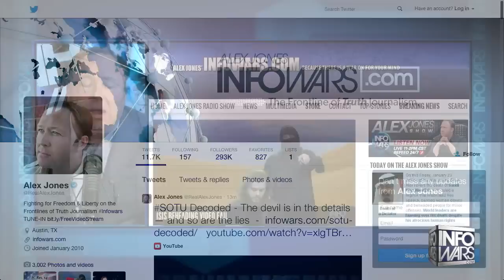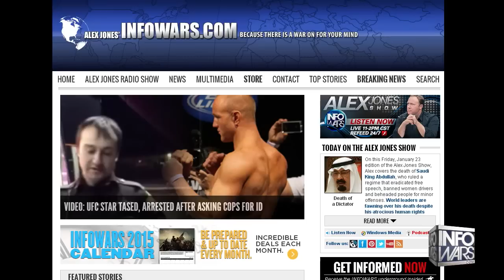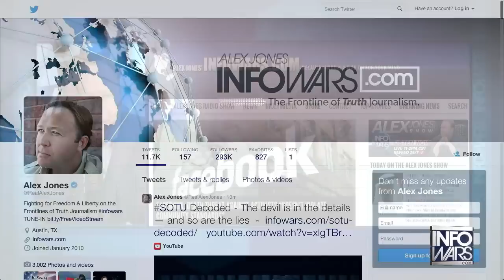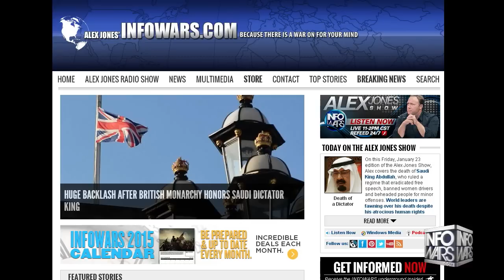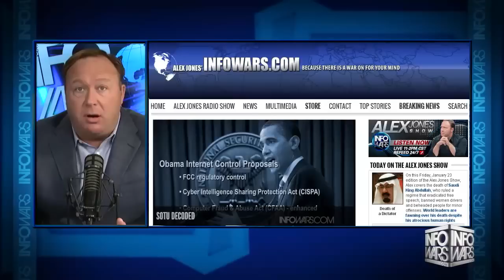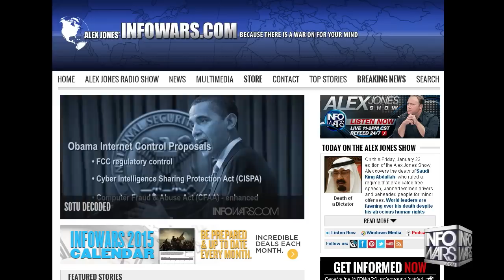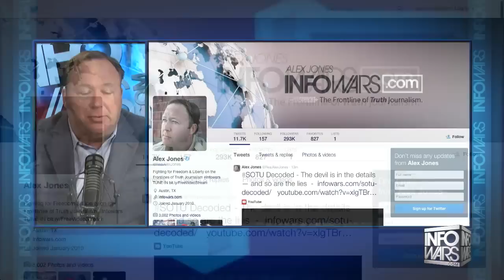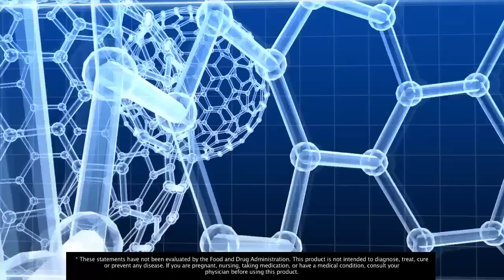Rise Of The Zombie Nation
Everything I have ever said, be it my video. NARCISSISM AMERICAS BIBLICAL PLAGUE, to How Instant gratification is the worst thing to give people, and J.F.K. knew this, How Americans are becoming Dumb down know nothings who think they know it all, waiting on their free rides and hand outs !
!SHAME ON ALL OF YOU!!!

AND ALSO HAHAHAHAHA I WAS RIGHT YOU JACKASSES!!